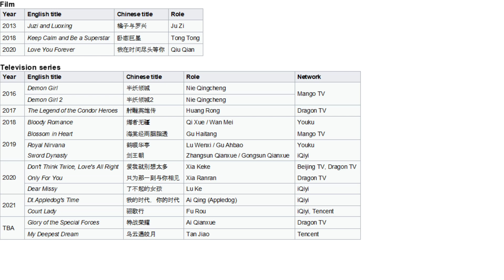Li YiTong biography, lifestyle, career, film, drama, early life, personality, awards, liyitong 李一桐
Li Yitong (Chinese: 李一桐; pinyin: Lǐ Yītóng, born September 6, 1990) is a Chinese actress and singer. In 2015, due to her outstanding performance in the audition, Li Yitong starred in the fantasy network drama " Demon Girl " and officially entered the entertainment industry 💯❤️
Country of Citizenship : China
Nationality : Han nationality
Place of birth : Jinan City, Shandong Province
Date of birth : September 6, 1990
Constellation : Virgo
Blood type : Type A
Height : 165 cm
Weight : 42 kg
Please always support and love beauty, funny and kind Li YiTong / 李一桐 chinese actress 🙏😇,  thanks 😊😘
Hope she always healty and happy, keep strong and keep smile  😊😇😘